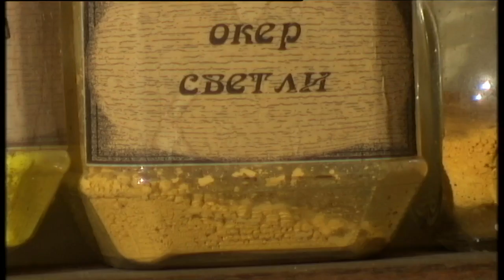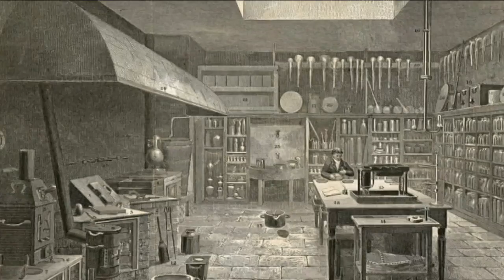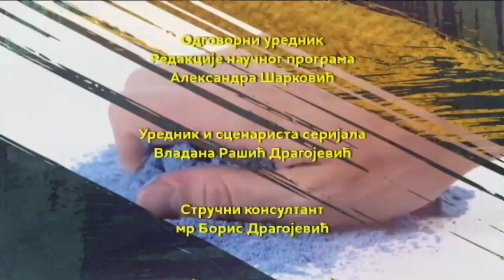Od pigmenta do koncepta: Pigment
Reč pigment dolazi od latinskog pigmentum, materija koja boji. Pojam i termin pigment deo je rečnika lekara, biologa, hemičara ali ga najčešće koriste slikari.Pokušavajući da stvori boje, čovek je od najdavnijih vremena eksperimentisao sa različitim supstancama. Još u periodu praistorije otkriveni su prirodni pigmenti koji omogućavaju bojenje različitih materijala. Međutim, pigmenti koje priroda nudi i boje koje se dobijaju, koliko god bile raznovrsne i bogate, nisu bile dovoljne da predstave svu raskoš i bogatstvo sveta koji ga okružuje. Vekovima se tragalo za novim pigmentima.

Slikari mogu da zahvale napretku hemije zbog raznolikosti i bogastva pigmenata koje su im na raspolaganju. Umetnicima je važno da je boja hemijski stabilna, da se ne menja pod uticajem svetlosti i u dodiru sa drugim pigmentima ili vezivima, i da ima, umetniku potrebnu, moć pokrivanja.O Pigmentima, prirodnim, biljnim, životinjskim, mineralnim, sintetičkim, a i o onima dobijenim u "hemijskoj revoluciji" saznajte nešto više u trećoj epizodi serijala Od pigmenta do koncepta pod nazivom Pigment koja se emituje u subotu, 15. decembra u 16.35 na Drugom programu RTS.

Urednik i scenarista: Vladana Rašić Dragojević
Reditelj: Milan Kundaković
Montaža: Jovana Filipović
Snimatelj: Hadži Vladan Mijailović